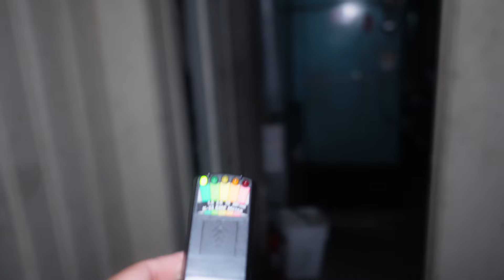(DON'T PROVOKED THEM) EVIL SPIRIT SHOWED ITSELF TO US AT HAUNTED 8 MILLION MANSION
Welcome to

Wow, What an amazing location. We had no idea what we were going through but this was amazing!